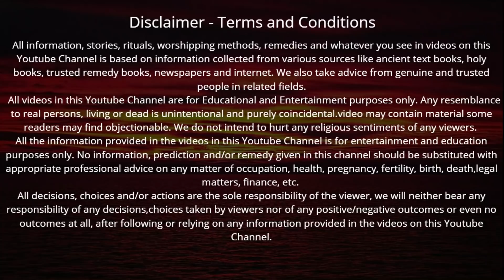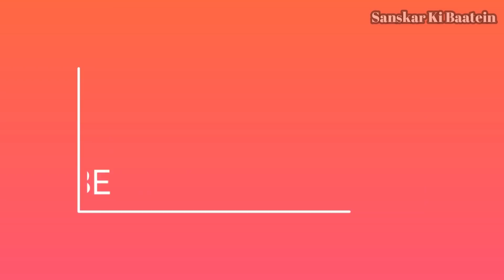आज बड़ा शुक्रवार धनतेरस की रात महालक्ष्मी के 108 नाम जपने मात्र से भरेंगे खाली पड़े भंडार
Shukrawar dhanteras ki raat mahalakshmi ke 108 naam | शुक्रवार धनतेरस की रात महालक्ष्मी के 108 नाम जपने मात्र से अटूट धन की होगी बरसात भरेंगे खाली पड़े भंडार